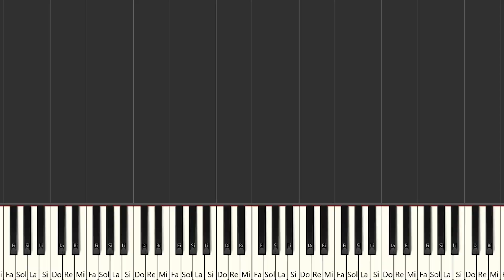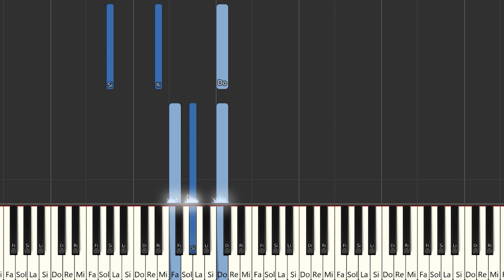LO QUE TIENE - MORAD, BENY JR, RVFV | Instrumental Piano Tutorial / Partitura / Karaoke / MIDI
Aquí tenéis el tutorial de cómo tocar LO QUE TIENE - @MDLR1  , @benyjrrr  , @Rvfvrxiz_  con la partitura , el vídeo y el MIDI